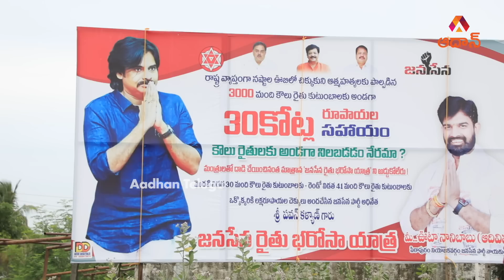AP Public Talk on 2024 Elections and Jagan Governance | Who will win in Pitapuram 2024 Elections?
Watch AP Public Talk on 2024 Elections and Jagan Governance at Pitapuram Constituency. Janam Maata is a program where we cover public opinion on  2024 Elections, Jagan Governance, and also who will win in their constituency.